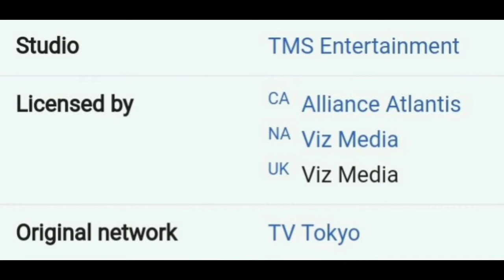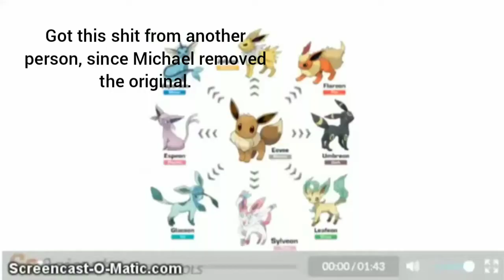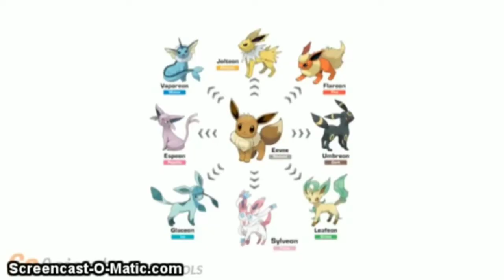HOW NOT TO RANT (Michael The Vyond Guy)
These rants were old af. This guy has changed by now, but I'm still cringe af lel.